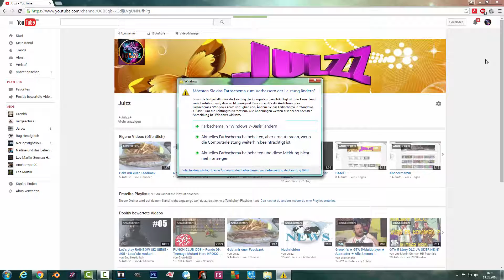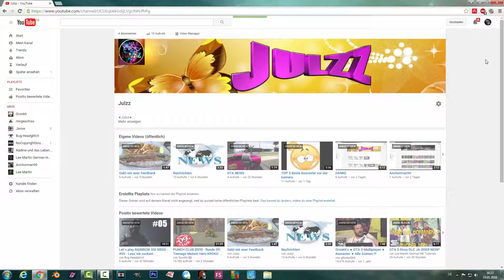JULZZ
Meine Genutzte Hintergrundmusik

Du willst mich unterstützen und mehr videos sehen?
Wenn du schon dabei bist dann besuch meine Facebook seite
und lass mir doch auch da einen dicken like da :)

►►►Mein Videobearbeitungsprogramm:

►►►Mein Mikrofon: